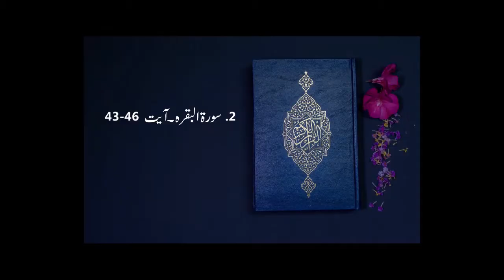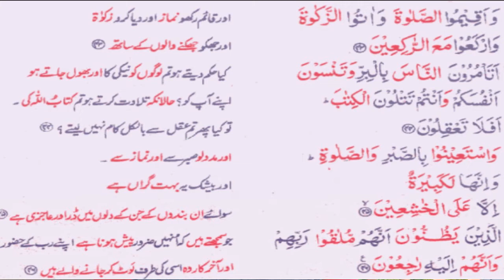Salah, Patience and Quran - Ramadan 2020- Urdu Podcast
In this video we will learn what Allah tells us about Namaz(Salah).